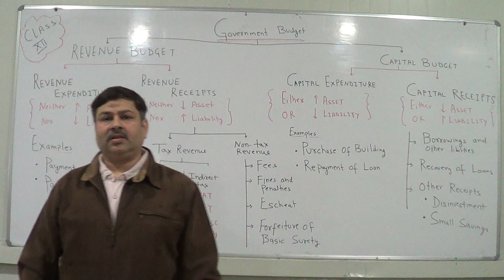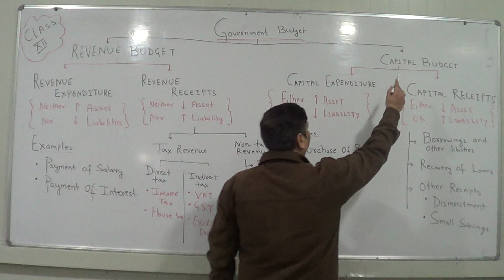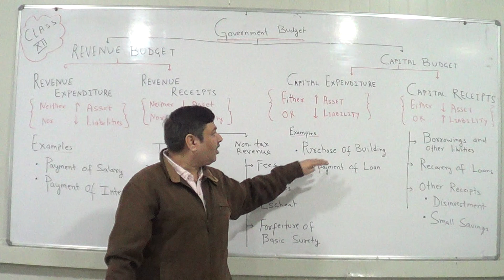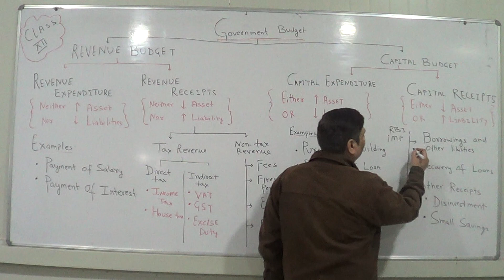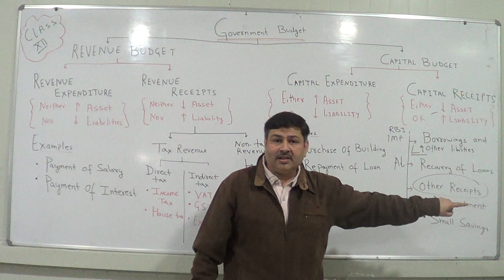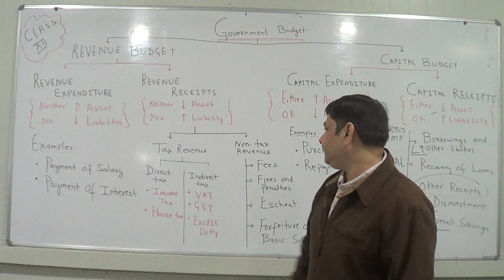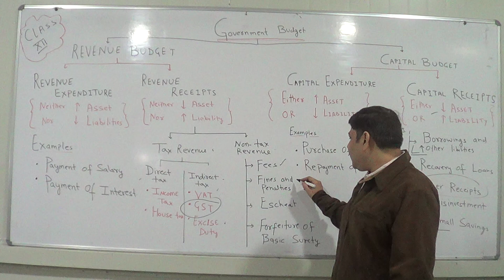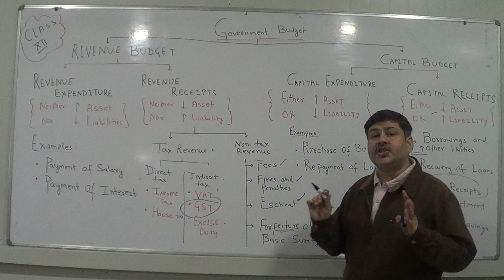Online Economics Class 12 In Brightland School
Government Budget & Econmy